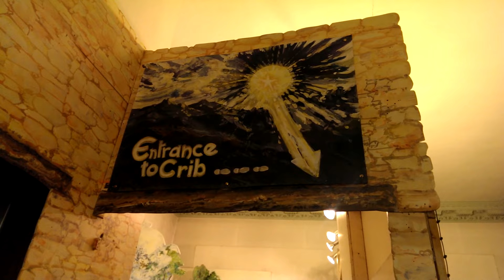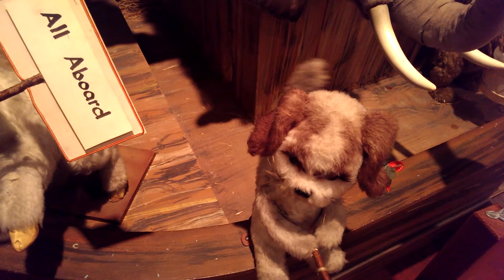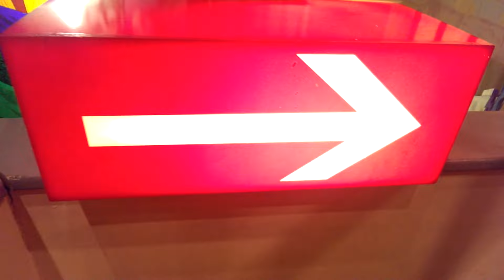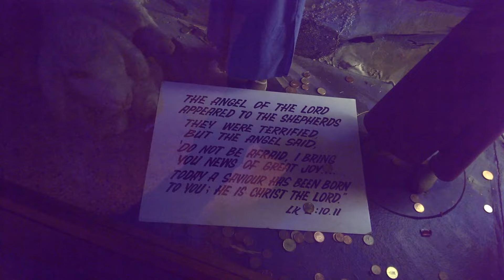Moving Crib Dublin Ireland.Christmas. Part 1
Come and See the Moving Crib-  Far removed from the slick consumerism and the harsh commercialisation of  the festive season,  the Moving Crib in St. Martin Apostolate in Parnell Square in Dublin is still, for many people, one of the most charming aspects of Christmas in the City. It has fascinated generations  of children from Dublin and all over Ireland, and 55 years after it first began  it still draws the crowds. In this age of computer games and countless other attractions, the Moving Crib, with its old world charm, is a godsend to parents concerned with  teaching their children  about the birth of Christ. The real meaning of Christmas is conveyed in an unforgettable and fascinating manner. It has been described  in the various newspapers and on the radio over the years as 'the best free show for children over the festive period', 'one of the nicest sights in Dublin', 'very charming. From the last week in November until the first week in January it is visited by  many family groups and surprisingly by quite a few adults who drop in by themselves to see  what has been a 'must' for many people, especially Dubliners, over all these Christmases.

The Moving Crib is like an expanded Nativity Play going back to Adam and Eve and finishing after the crib scene with the young Jesus teaching the Doctors in the Temple.

There are over   100 figures in the Crib arranged in 14 different tableaux. They cover various episodes of the Old and New Testament. The figures themselves are about a metre high, moulded in papier-mache and dressed in miniature clothes. Concealed motors control the movements of the arms, head and legs. All of these figures, motors, clothing etc. come from a world famous firm in Germany.